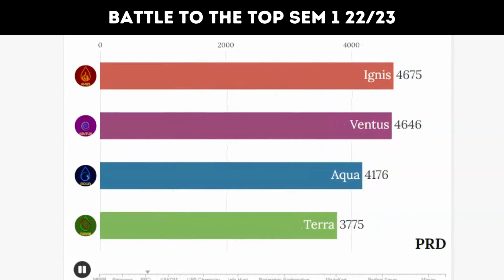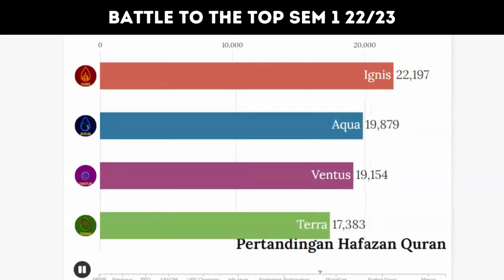Battle To The Top (FACTION MARKS) FINALE Sem 1 Batch X KMSw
The race to the final for Sem 1 of KMSw